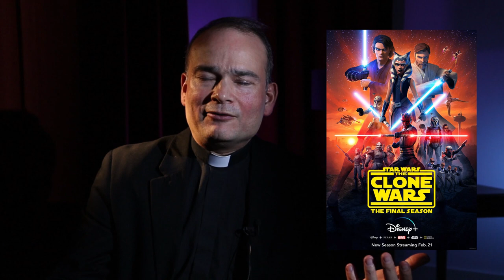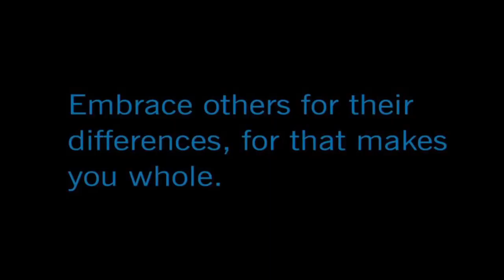Star Wars: The Clone Wars Season 7 Episode 1 - Priest Reacts to 'The Bad Batch'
Here is my review of The Clone Wars Season 7 Episode 1! In my reaction, I explain why The Bad Batch is such an important addition to the Star Wars prequel timeline: Hunter, Wrecker, Tech and Crosshair humanize the clones even more. I also explain why this squad of clone soldiers feels so familiar...

Who is your favorite member of The Bad Batch? What did you think of this first episode of Clone Wars Season 7? And also share any Clone Wars Season 7 Easter Eggs you noticed!